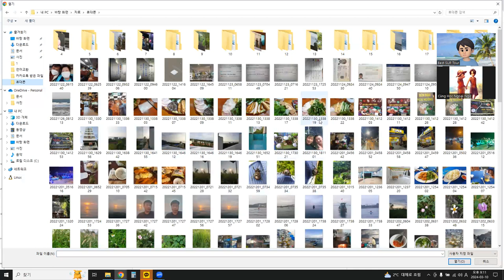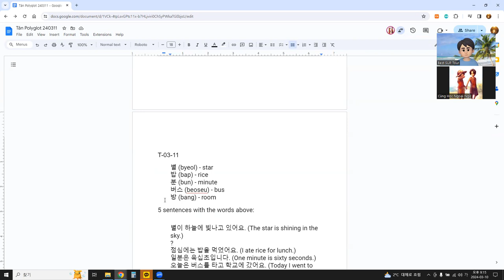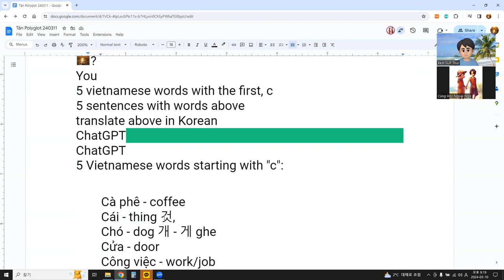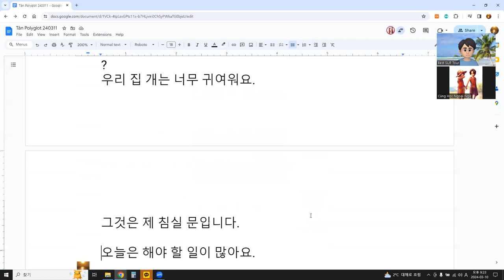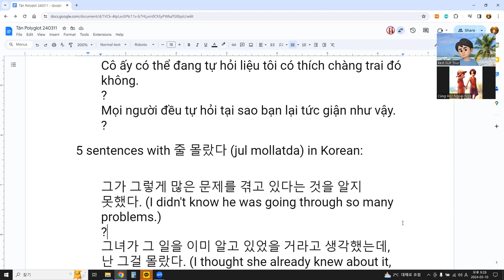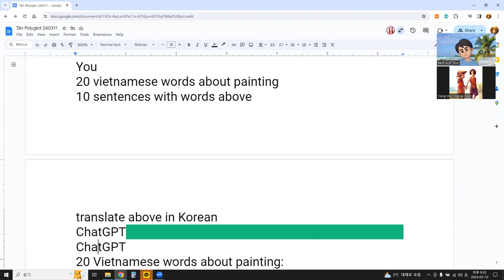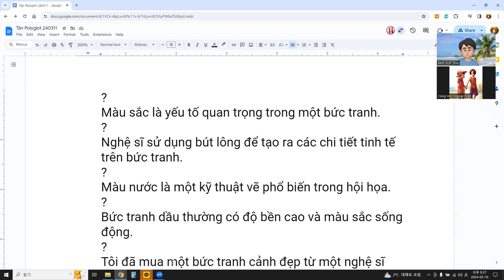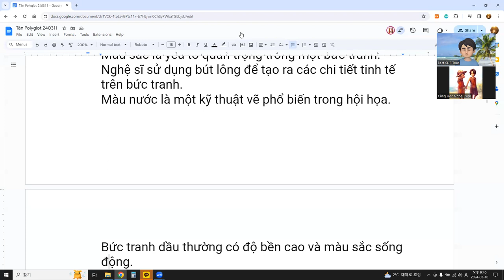Language Exchange with AI 말하기, 듣기, 발음, 문법, 단어 문장 대화 14